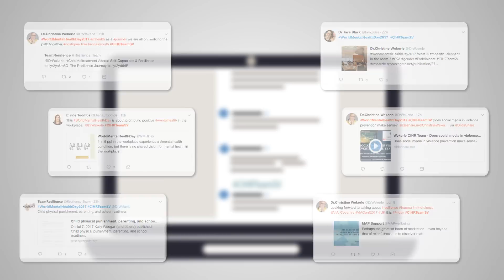We must listen to male sexual abuse victims too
Child sexual abuse, or CSA, is often the elephant in the room . Everyone knows it’s a serious issue, but it remains a difficult conversation to have. Research is one place to start. While female victimisation may be more common, male victimisation is a huge modern-day issue.
Male victims don’t disclose their CSA histories easily or willingly, so having a comfortable support network around them is vital. But, to form this, we need to ask ourselves: are we ready to listen?